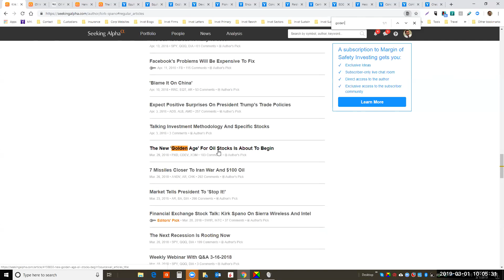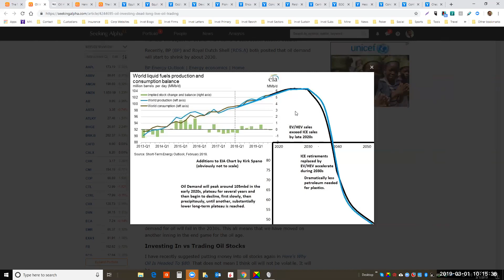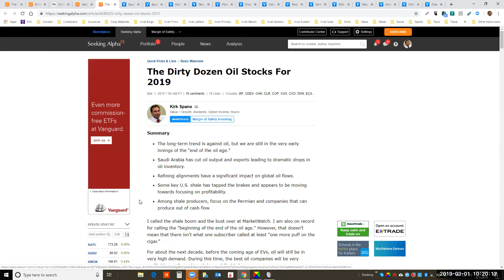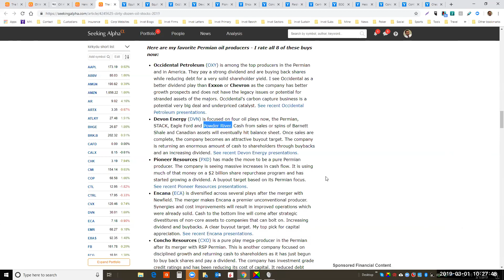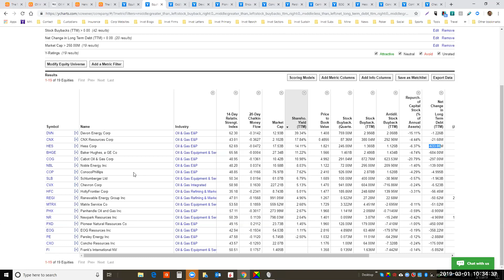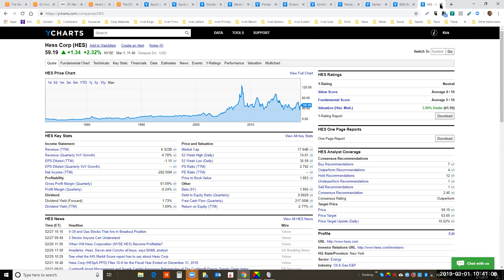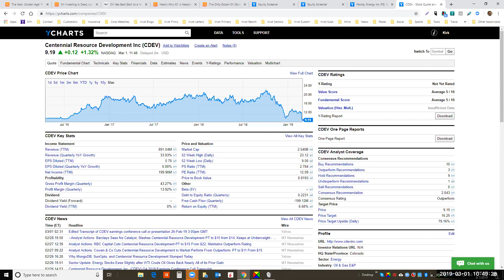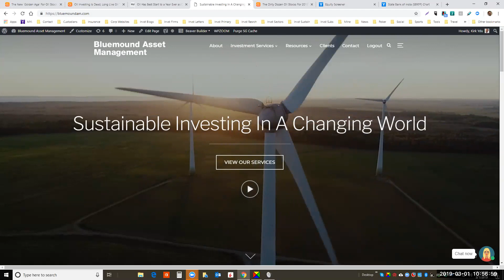Oil Investing, Trading & The Dirty Dozen Oil Stocks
This week we discuss developments in the oil markets.

- We learn why long-term oil investing is dead, but that trading will be spectacular a long time.

- We cover a dozen companies in shale and also offshore.

- I discuss how the majors might flood the market with oil by the middle 2020s crushing oil prices again.